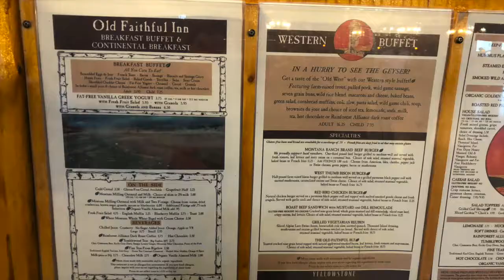Yellowstone National Park - USA Trip - Day 11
This video is part of my 10 week trip across the USA the summer of 2016 from San Francisco to New York City and back.